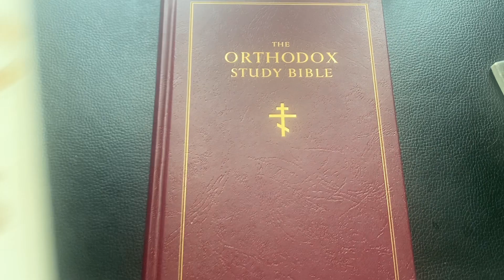How TikTok is Making You a Future Drug Addict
I hope you enjoyed the video 😁 Comment what video you want next